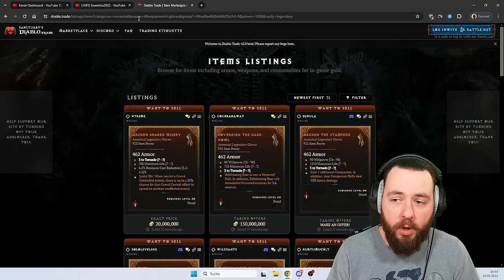TRANKTRICK & GOLD TIPPS DIABLO IV